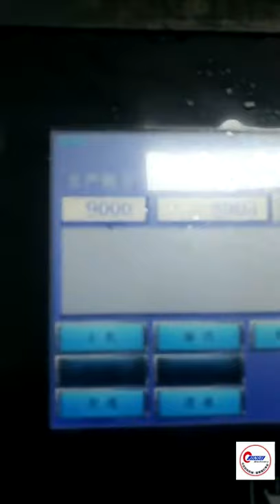DCGF32-32-10 cocktail drink filling machine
9000bph 330ml  glass bottle beverage drink filling machine